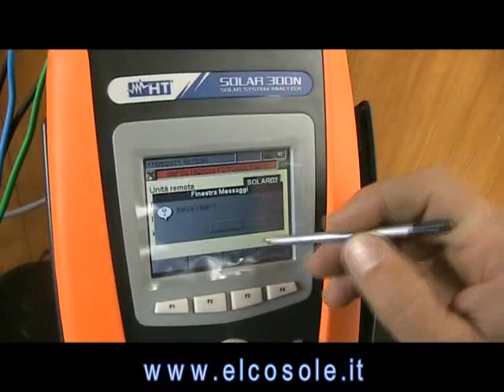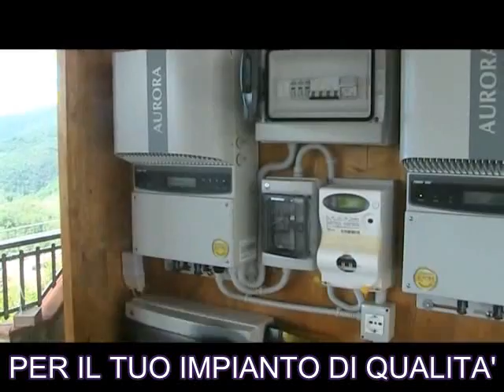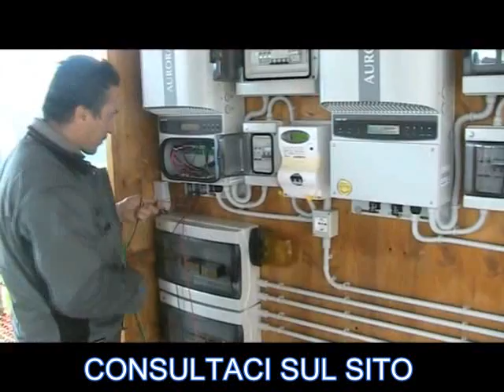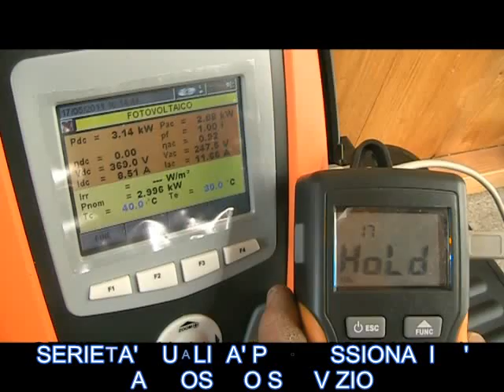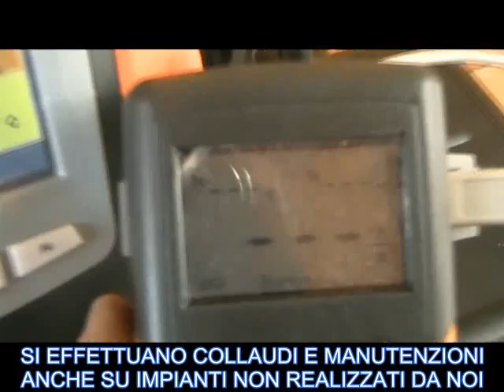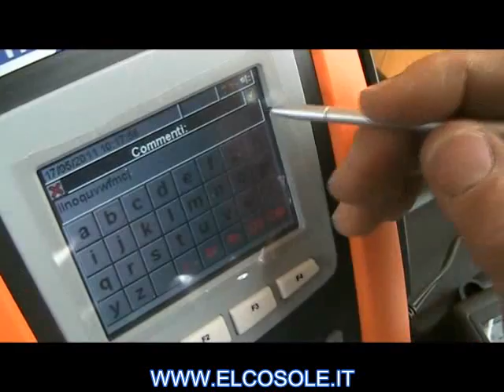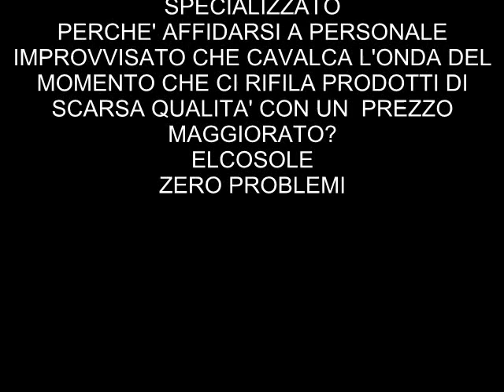COLLAUDO FOTOVOLTAICO CON SOLAR 300N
Collaudo impianto fotovoltaico mediante SOLAR 300 N della HT semplicemente perfetto